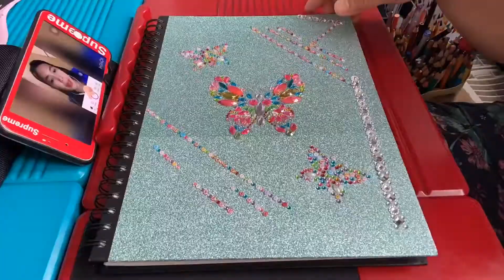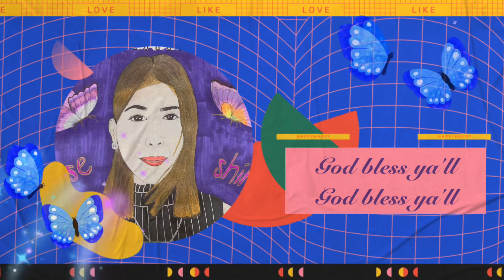DRAWING ORDINARY PEOPLE (6) WITH EXTRAORDINARY PERSONALITY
HI EVERYONE, this draw is once again a request by Rose Shin vlog this is her link please subscribe to her channel I hope she likes this and I'm just an ordinary and I wanna grant the requests of those who are ordinary. My apologies for the flaws, i gave it all my best. Let's start SUBSCRIBBLING.